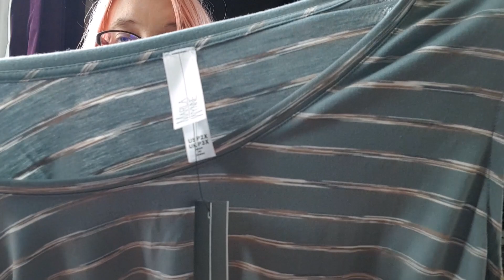Charity Shop Haul of Clothing stock to sell for profit on my UK eBay Business Account!